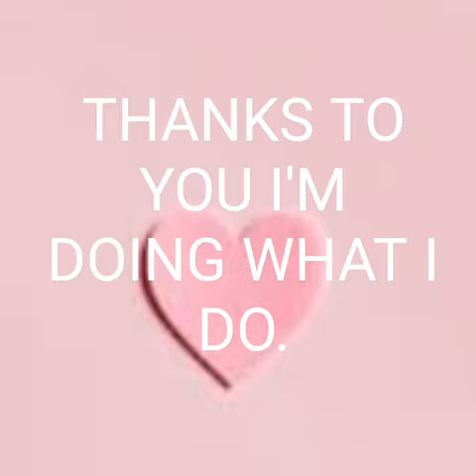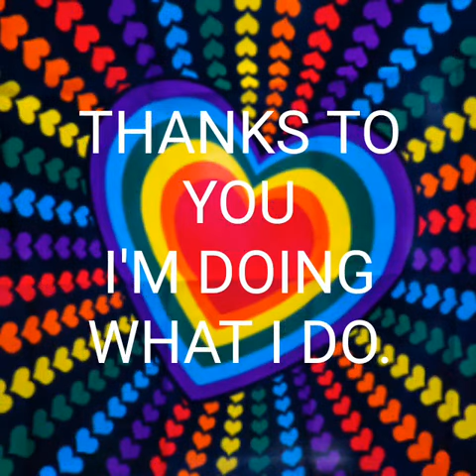Golden voice of Owen Mac.THANKS TO YOU.(Country music Maria)